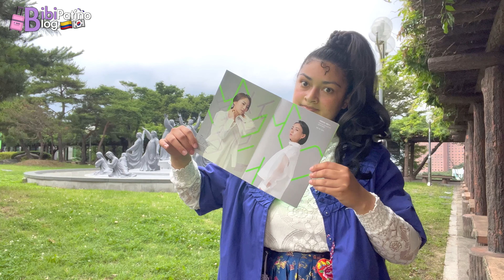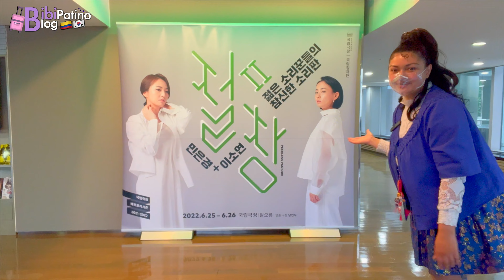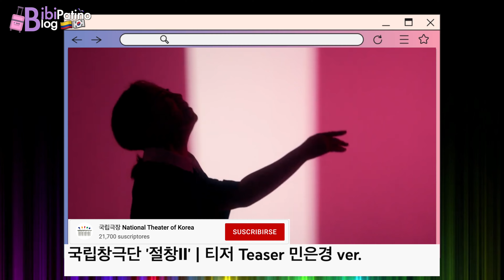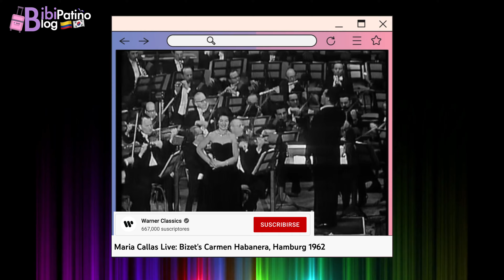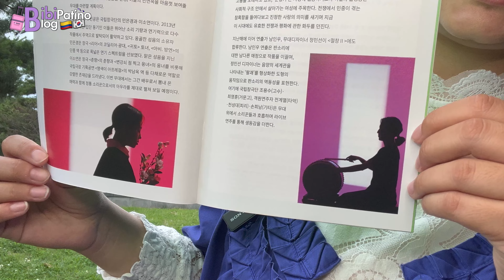Conoce la ópera tradicional de Corea del Sur, Pansori - Korean Folk Music pansori 판소리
¿Sabías que corea tiene su propia ópera? La ópera pansori, Changgeuk.

El pansori es música tradicional de Corea que viene desde las culturas indígenas y con el tiempo ha ido transformándose. Esta tradición musical se originó desde los cuentos que se transmitían de generación a generación de forma oral hasta que ya hoy se canta como ópera.

Es mi primera vez en un concierto tipo ópera de este género musical que es patrimonio intangigle de la humanidad. El pansori frecuentemente se compara con la ópera occidental pero ¿Será que se parecen? acompáñame a vivirlo y descubrirlo en este concierto en el Teatro Nacional de Corea por la Compañía Nacional de Ópera Tradicional de Corea, The National Changgruk Troupe.

CAPÍTULOS DE ESTE VIDEO:
00:00 Conoce el Teatro Nacional de Corea.
01:50 En el concierto de Ópera Tradicional Coreana.
02:00 Pansori Teasers de a Compañía Nacional de Ópera Tradicional de Corea.
03: 25 ¿Qué tal estuvo el concierto?
05:18 Diferencia entre Ópera coreana y ópera italiana (ópera occidental).
06:36 ¿La trova antioqueña es como pansori?
07:29 El pansori: Patrimonio cultural intangible de la humanidad.
07:50 ¡Qué raro! Mis oídos vibran con el pansori.
08:29 Elementos importantes en el pansori: el escenario tecnológico.
09:19 Pansori y mascarillas: La mezcla imperfecta.
10:34 Pansori en las calles.
11:46 Despedida! Suscríbete a mi canal.

¿Sabías que 🇰🇷 Corea tiene su propia ópera? Conoce la ópera tradicional de Corea del Sur, Pansori - Korean Folk Music pansori 판소리